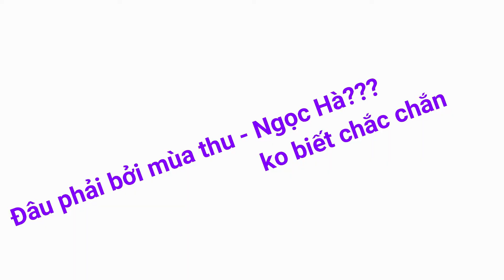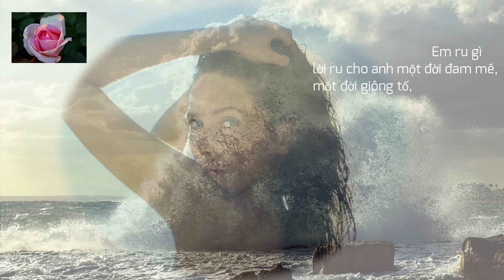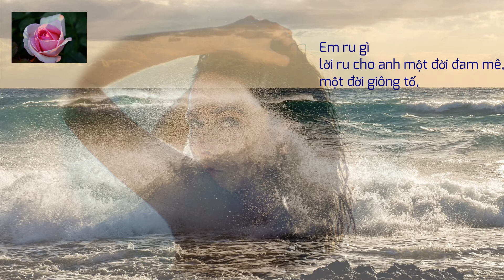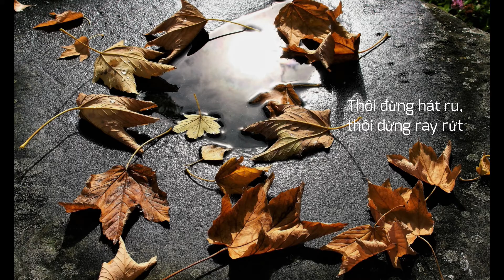Đâu phải bỡi mùa thu - Hồ Ngọc Hạ trong 1 ST của Phú Quang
1 ST của Phú Quang, qua giong ca Ngọc Hạ. Có sự nhầm lẫn tên giữa hai ca sĩ Ngọc Hạ và Hồ Ngọc Hà😊 lộn xộn trùng tên, hơi khó nhớ 😊. Mong các bạn thông cảm giùm, bỏ qua nhé😊 MV khác của Phú Quang mời các bạn xem
Thank you every one 4 watching this MV.